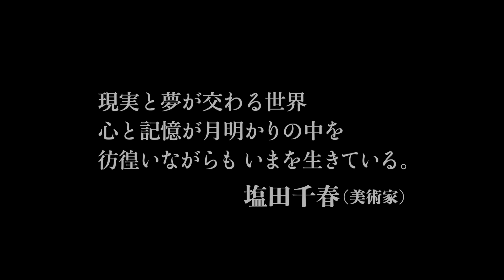「ロングデイズ・ジャーニー この夜の涯てへ」3D版予告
「ロングデイズ・ジャーニー この夜の涯てへ」の関連ニュースはこちら。